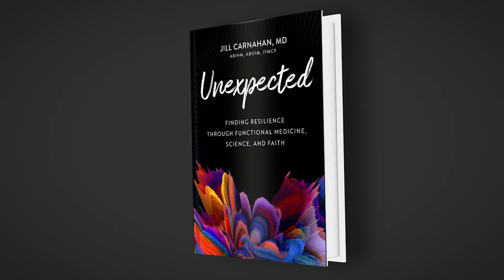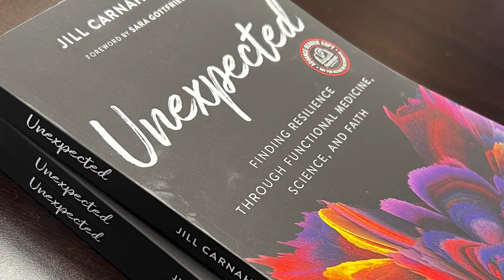204: Resiliency Radio with Dr. Jill: Can our Minds Spontaneously Transform our Health? Bruce Lipton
Bruce Lipton provides scientific evidence and practical insights to support the idea that we are not merely victims of our genes but active participants in shaping our biological destiny through our beliefs and perceptions in the following areas:

1. The Intersection of Epigenetics and Consciousness: How our conscious and subconscious beliefs specifically influence gene expression.

2. Bridging Science and Spirituality: How the principles from quantum physics, biology, and spirituality intersect in 'The Biology of Belief.’

3. Reprogramming the Subconscious Mind: Discuss paradigm shift in understanding human biology, emphasizing the powerful role of the mind in influencing genetic expression and overall health

Bruce H. Lipton, Ph.D
Bruce H. Lipton, Ph.D., cell biologist and lecturer, is an internationally recognized leader in bridging science and spirit. Bruce was on the faculty of the University of Wisconsin’s School of Medicine and later performed groundbreaking stem cell research at Stanford University. He is the bestselling author of The Biology of Belief, The Honeymoon Effect, and co- author with Steve Bhaerman of Spontaneous Evolution. Bruce received the 2009 prestigious Goi Peace Award (Japan) in honor of his scientific contribution to world harmony.